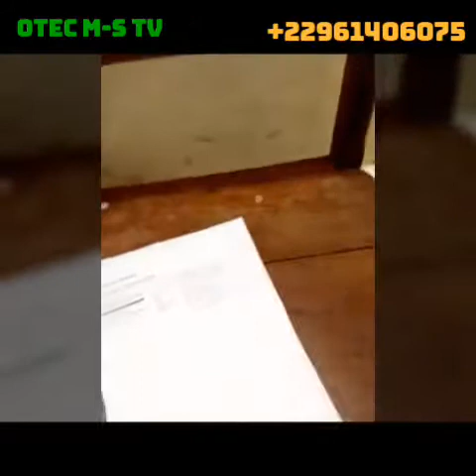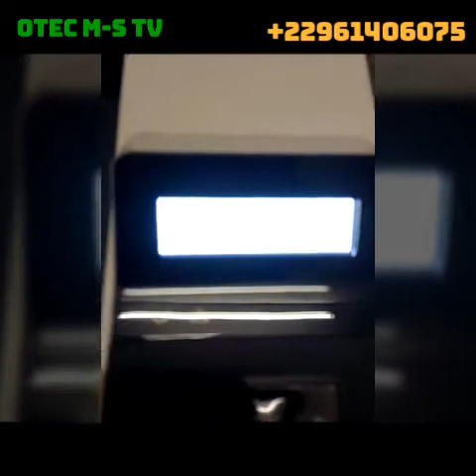Entretien Complet d'Imprimante HP Laser jet Pro 402dne. Réalisée par OTEC M-S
C'étaient l'Entretien  complèt d'une Imprimante HP Laser jet Pro 402dne.